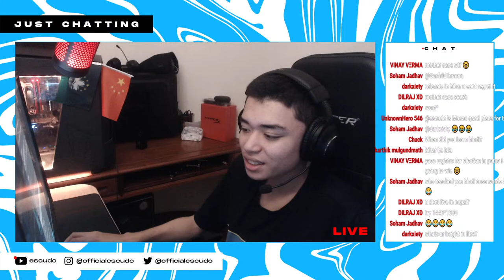VALORAND | FULL NASHA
➵ 𝘼𝘽𝙊𝙐𝙏 𝙈𝙀:
 My name is Francisco Mascarenhas. I am 17 years old, from Macau. I have previously played for Brutality and Entity Gaming, I have been playing CS:GO since the summer of 2016 and streaming for the past 6 months, the aim of my stream is to interact with my fans and share a bit of my knowledge of the game.

 → 𝐏𝐞𝐫𝐢𝐩𝐡𝐞𝐫𝐚𝐥𝐬

 • Display: ZOWIE XL2540
 • Mouse: ZOWIE EC1-B (TYLOO Version)
 • Mousepad: ZOWIE G-SR
 • Headset: HyperX Cloud Flight
 • Keyboard: HyperX Alloy FPS Pro

 → 𝐇𝐚𝐫𝐝𝐰𝐚𝐫𝐞

 • CPU: i9 9900k @ 3.60 GHz
 • Motherboard: MSI MAG Z390 Tomahawk
 • Video Card: GeForce GTX 1080 Ti
 • SSD: Samsung SSD 860 EVO 500GB
 • Memory: Corsair Vengeance 32GB 3000MHz
 • Case: NZXT Noctis 450 ROG Edition

  ❔𝐅𝐀𝐐❔

  Fluently I speak Portuguese and English , not fluently I can speak:
  Hindi, Mandarin , Malay , Bahasa Indonesia , Spanish and French.

  𝙃𝙊𝙒 𝘿𝙊 𝙄𝙈𝙋𝙍𝙊𝙑𝙀 𝙄𝙉 𝘾𝙎:𝙂𝙊?
  Play, play, play and PLAY!

  𝙒𝙃𝘼𝙏 𝙏𝙀𝘼𝙈 𝘿𝙊 𝙔𝙊𝙐 𝙋𝙇𝘼𝙔 𝙁𝙊𝙍?
  Currently I have no team.